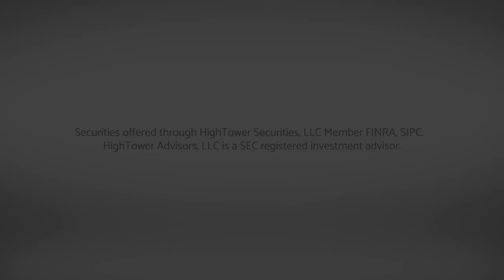Dividend Cafe - What To Make of This Market Correction